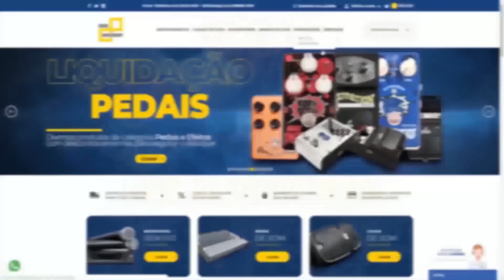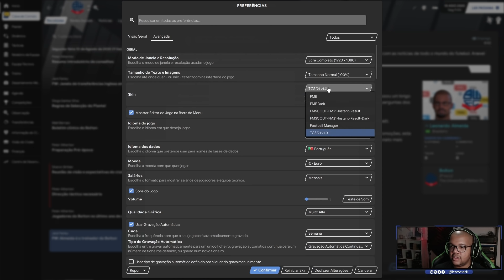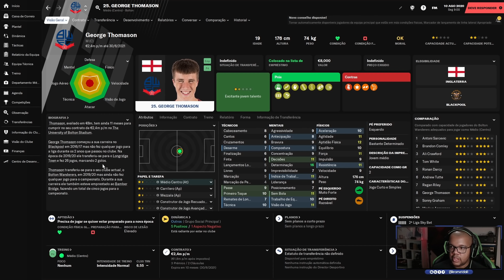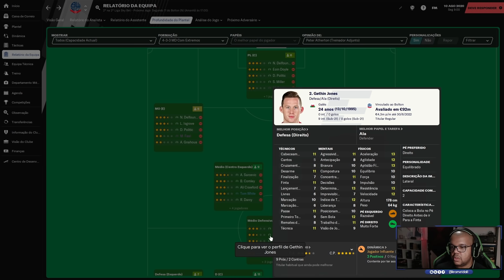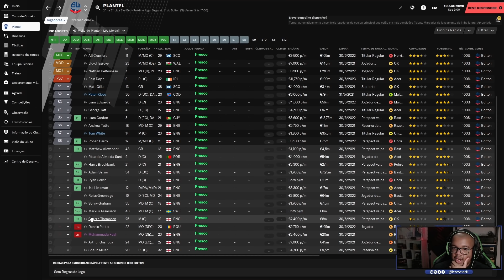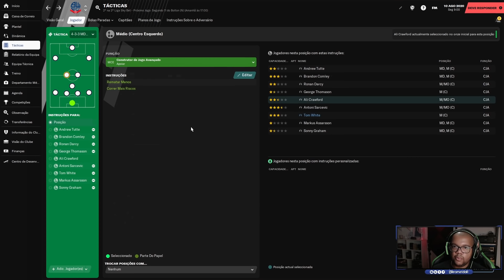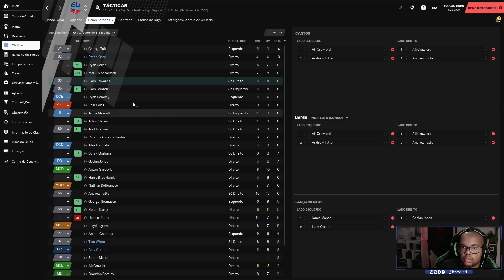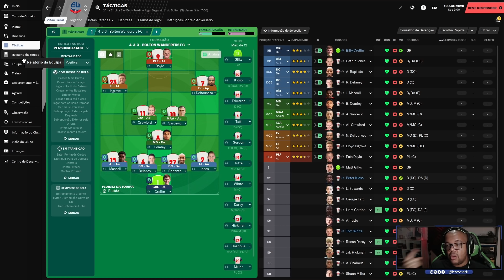PRIMEIRA VEZ NA INGLATERRA! - #01 - Bolton Wanderers - Football Manager 2021 (FM 2021) - Pt Br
Começa o MAIOR DESAFIO do canal FORA DO BRASIL!
Será que conseguiremos levar o Bolton até a glória?